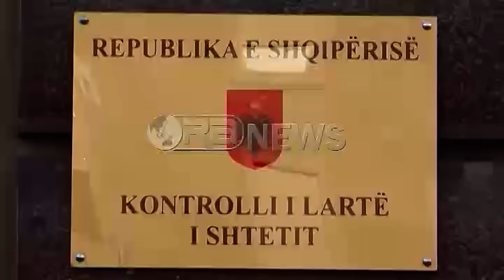Ora News - Kallëzohet në Prokurori ish-kreu i autoritetit portual të Durrësit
Tre ditë pasi është larguar nga detyra Kontrolli i Lartë i Shtetit ka kallëzuar në prokurori ish-drejtorin portual në Durrës me akuzën e “Shpërdorimit të detyrës”.
Pas një auditimi të realizuar për periudhën 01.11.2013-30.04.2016, KLSH ka konstatuar një sërë shkeljesh të cilat në total i kanë shkaktuar buxhetit të shtetit një dëm ekonomik prej 217.142 milionë lekësh.